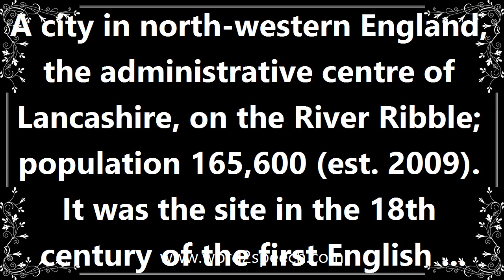Preston - Definition and How To Pronounce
Title: preston

A city in north-western England, the administrative centre of Lancashire, on the River Ribble; population 165,600 (est. 2009). It was the site in the 18th century of the first English cotton mills.

How can I use preston, in a sentence? Oh look I just used preston in a sentence. Im amazing.

How to pronounce preston
definition of preston
audio dictionary
How to say preston
What is the meaning of preston
Pronounce preston